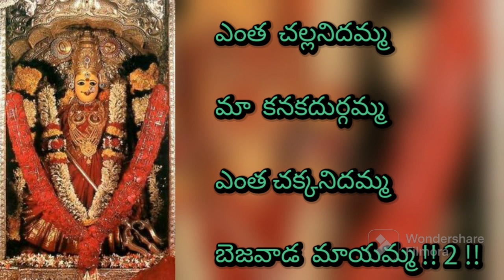ఎంత చల్లనిదమ్మ మా కనకదుర్గ పాట విత్ లిరిక్స్ ( entha challanidamma maa kanakadurga song)